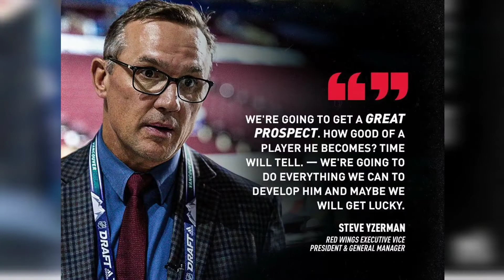WILL DETROIT REDWINGS SHOCK FANS WITH THEIR 4TH OVERALL DRAFT PICK?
The Detroit Redwings will be drafting 4th overall with their 1st selection in the 2020 NHL Draft and will they shock the hockey world again. Steve Yzerman made the whole worlds mouth drop with his off the board selection at last years NHL draft will he do it again this year or will he choose a name that's projected to go at that spot? Well see, I  suggested a few names that the redwings may take a look at with that 4th overall selection.

thumbnailer maker for youtube

Video done with inshot

the hockey skatedown